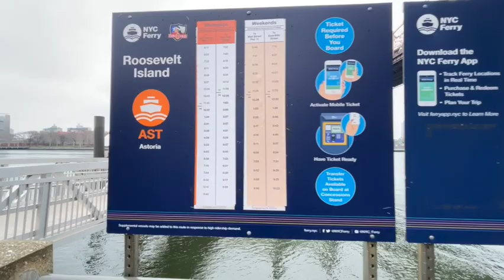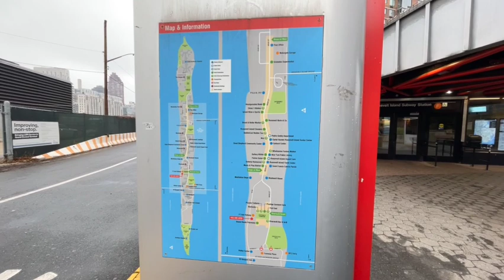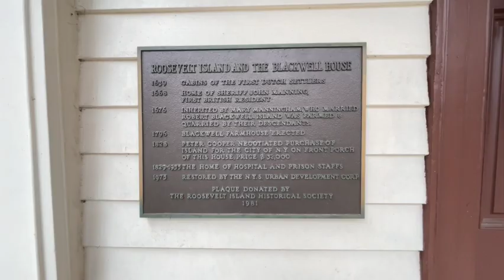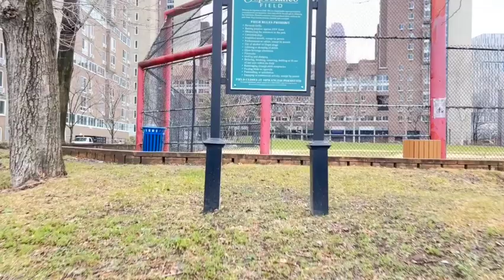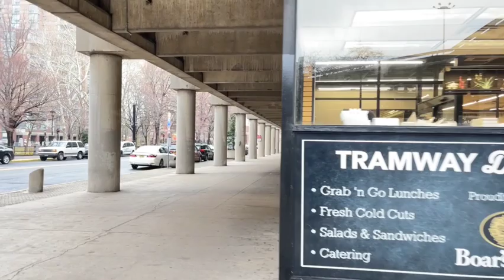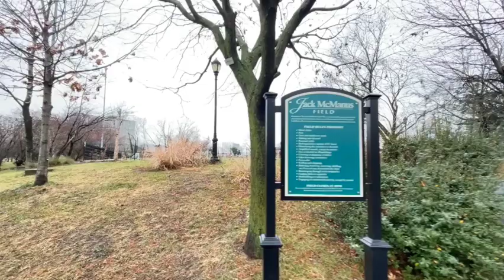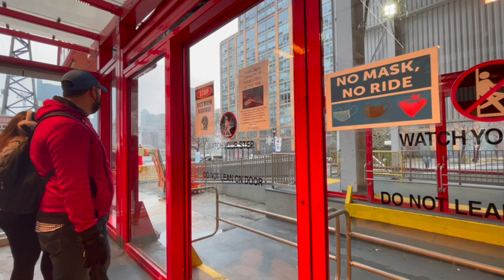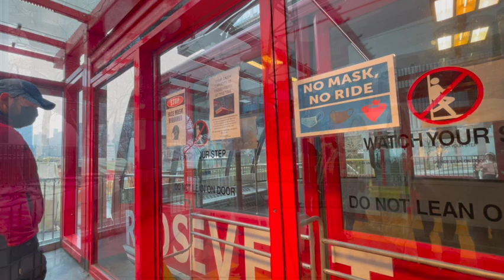NYC - Roosevelt Island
Ferry to Roosevelt Island, walk around and then Cable Car back to Manhattan